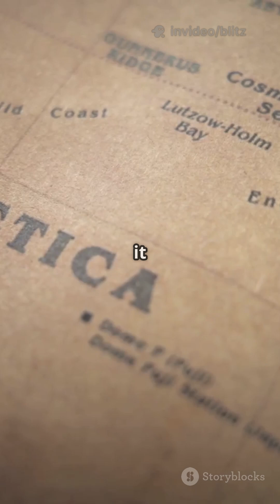Top 5 Continents That Used to Look Completely Different